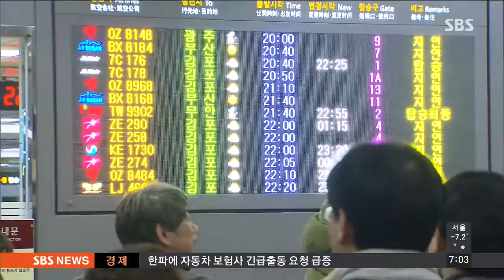"사장 나오라 해!" 선착순에 분통 터진 승객들 / SBS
이렇게 대기 승객들이 몰려서 거대한 대피소로 변했던 제주공항은 항공기 운항이 재개됐지만, 여전히 혼잡한 모습입니다. 특히, 일부 항공사들이 항공권을 예약순서가 아닌 선착순으로 발급하면서 혼란을 더 키웠습니다.